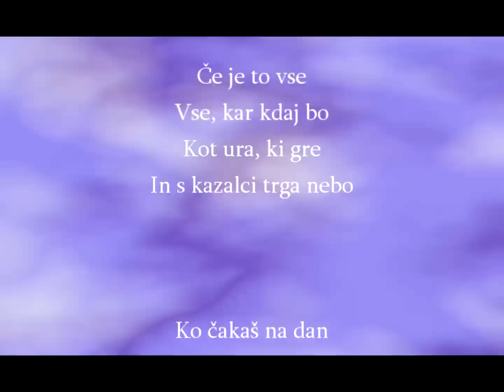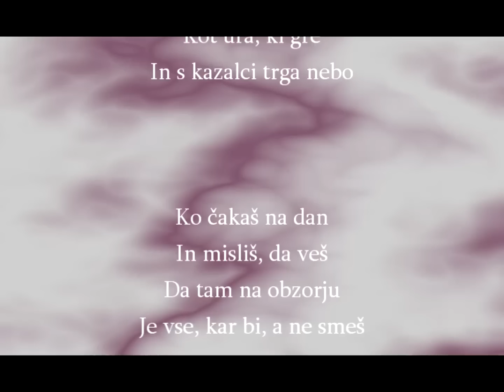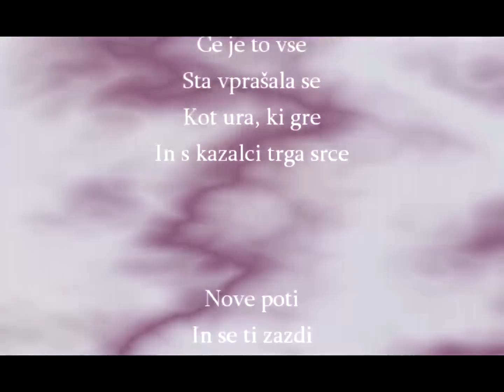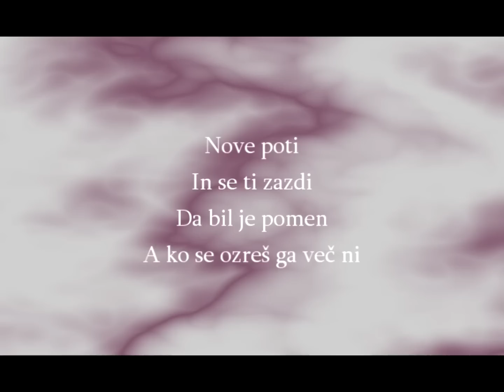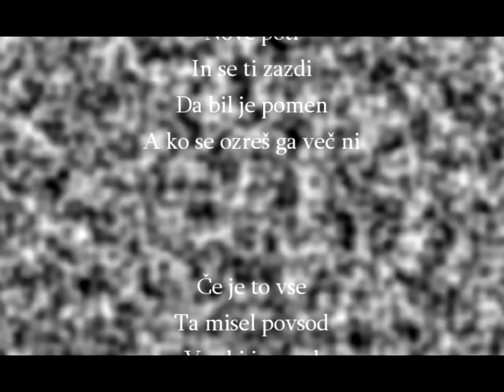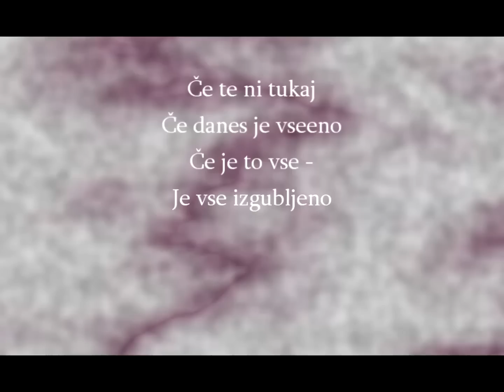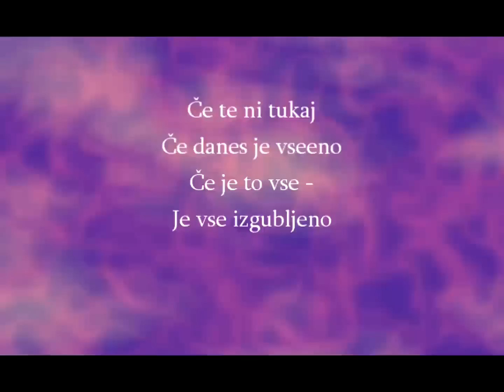Tinkara Kovac - "Ce Je To Vse" - NEW exclusive audio & lyrics sneak preview - released TODAY!!!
"Ce Je To Vse"

The forthcoming single & video, and second unreleased/new track, from Tinkara's "Best Of" album released TODAY (!!!) by Dallas Records/EMI Slovenia (P&C all rights reserved) - written by Andrea F/Tinkara, produced & mixed by Andrea F, images by PrantoKoX & Ovni.
SNEAK PREVIEW (eh eh - thanx to Horatio in Slovenia for the mp3 and lyrics sheet) - ENJOY!